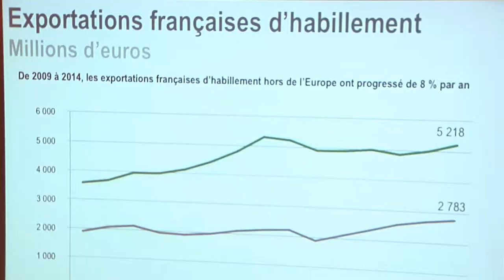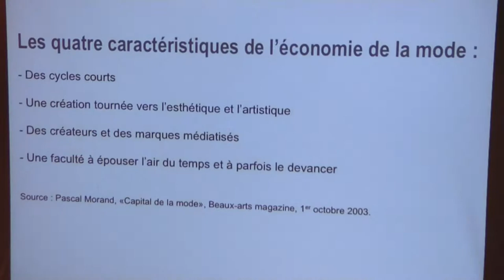KFD : Panorama mondial des marchés de la mode et du design